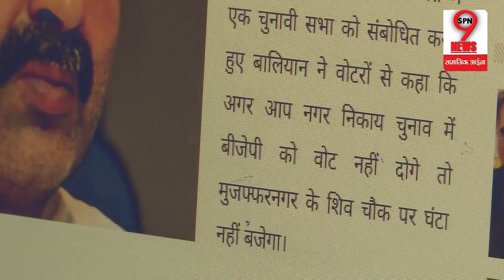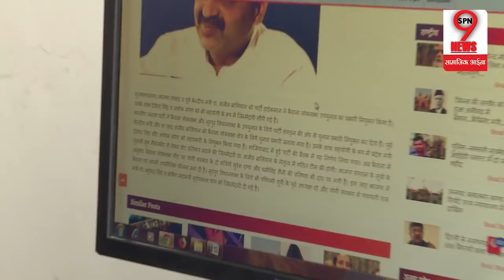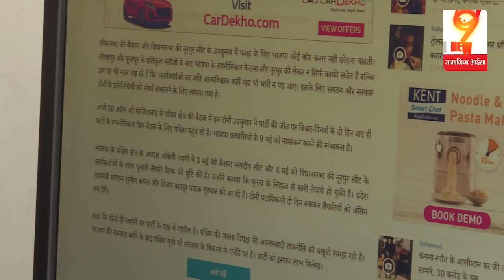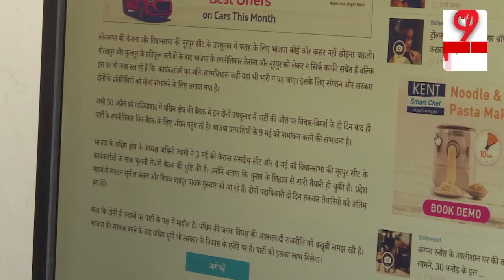Kairana जीतने के लिए BJP की बड़ी रणनीति का खुलासा, क्या जीत पाएंगी BJP? | BJP Strategy on Kairana